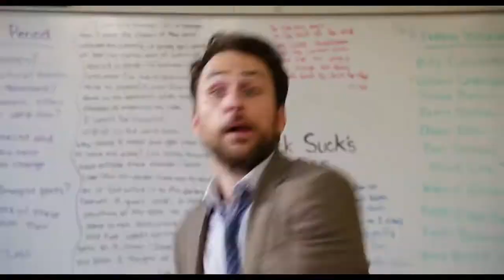Fist Fight movie review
22TigerDude reviews the comedy film directed by Richie Keen. Starring Ice Cube, Charlie Day, Tracy Morgan, Jillian Bell, Dean Norris, Christina Hendricks, and Kumail Nanjiani. What are his thoughts on this film? find out here.